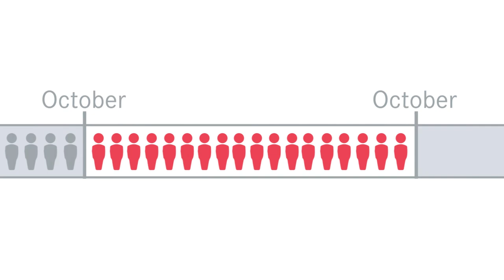Studying at Baden-Wuerttemberg Cooperative State University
Learn about our cooperative study programmes with alternating phases of academic studies and on-the-job training.